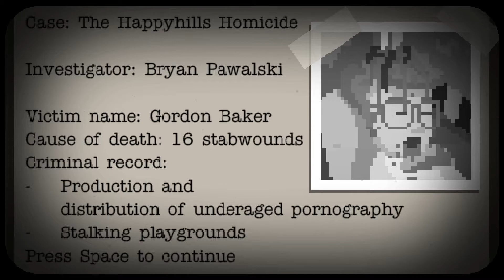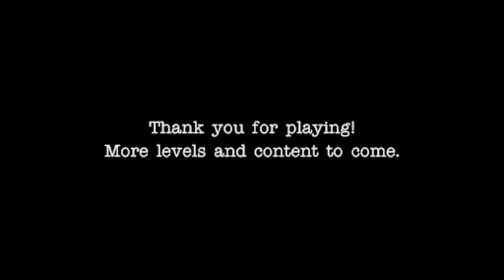Happy Hills Homicide